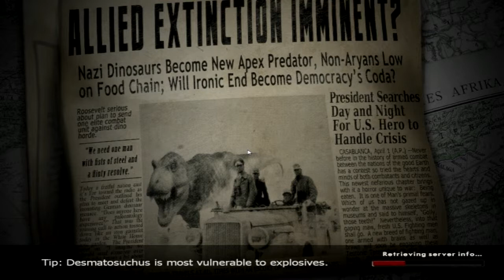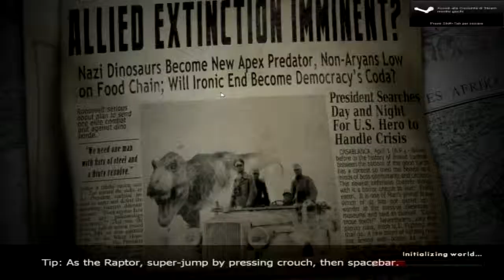Dinosauri nazisti su Dino D-Day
Video corto con Jecker su Dino D-Day perchè boh.
Mettete mi piace altrimenti la capra che raggolla non avrà pietà sul vostro povero culetto vergine.
Anche Jecker ha fatto un montage usando altre scene di questo video, corri a vederlo!

•• Programmi e risorse usati ••
Montaggio: Sony Vegas Movie Studio 12 HD Platinum
Registrazione: Fraps